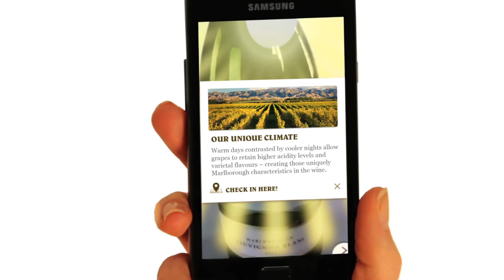S2iNNOVATE QR Code Wine Concept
S2iNNOVATE help you to engage with Happy loyal customers bring close to your brand as you can get without sharing a bottle together or customers to share it with you.